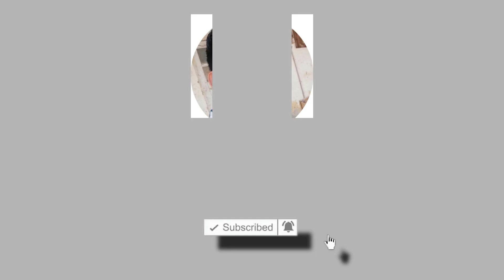Allama Khadim Hussain Rizvi ky janaze ky bad ka manzr badshahi masjid main | Baba G | Wahab Pendu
Hi
I am Abdul Wahab Ahmad welcome to your You Tube Channel Wahab Pendu
Assalam o Alaikum Guys Its My New Youtube Channel